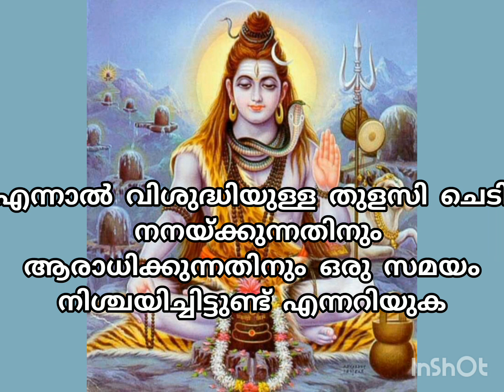🔱ഭഗവാൻ പറയുന്നു അശുഭ സമയത്ത് ഒരിക്കലും ഈ ശുഭ കാര്യങ്ങള്‍ ചെയ്യരുത്‌🌿ശിവസന്ദേശം🔱Lord Siva Sandesh🔱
🔱ഭഗവാൻ പറയുന്നു അശുഭ സമയത്ത്  ഒരിക്കലും ഈ ശുഭ കാര്യങ്ങള്‍ ചെയ്യരുത്‌ ഫലം നേരെ വിപരീതം ആകും
siva sandesam
Lord Siva Sandesh
ഫെങ് ഷുയി
Feng Shui
Universe & Divine Messege
ശിവ വചനം
Siva Vachanam
ദേവ സന്ദേശം
Lord Siva
ക്ഷേത്ര കഥകൾ
Hit Videos
malayalam mottivation
siva sandesam
ശിവ വചനം
Siva Vachanam
ദേവ സന്ദേശം
Lord Siva